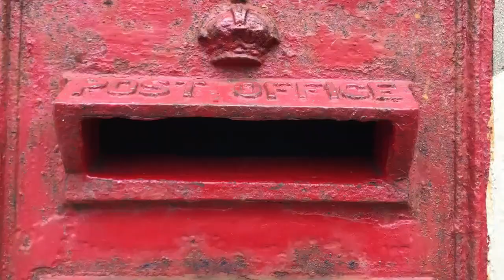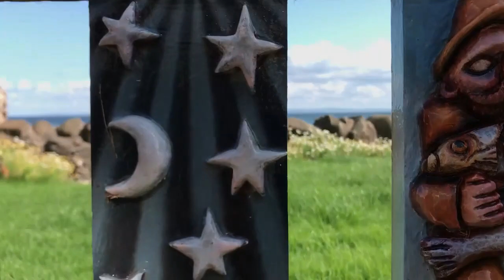Fife | Gaelic short film